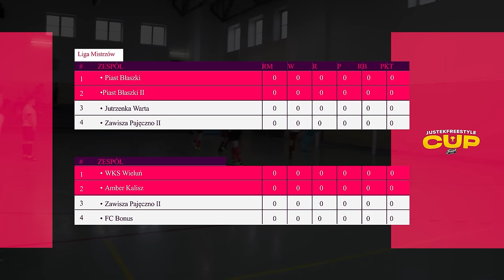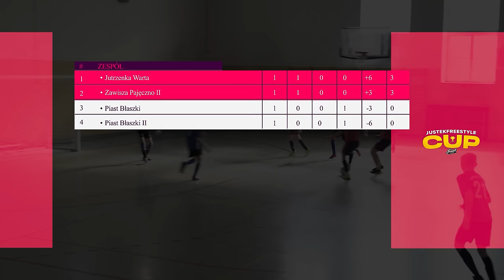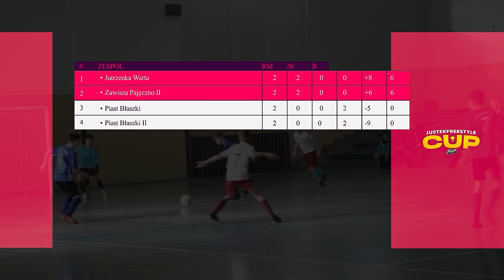PROBLEMY PREZESA na TURNIEJU | Justek Cup #3